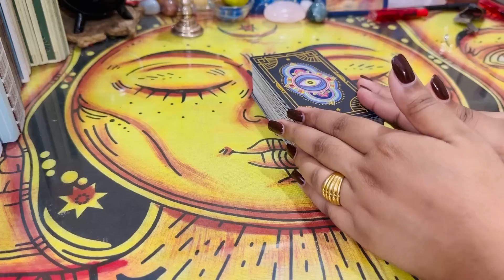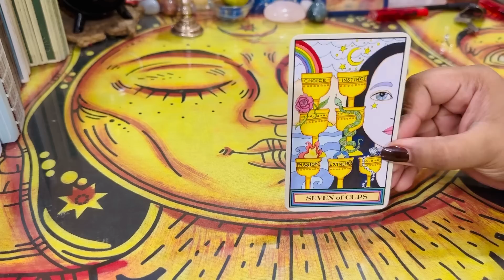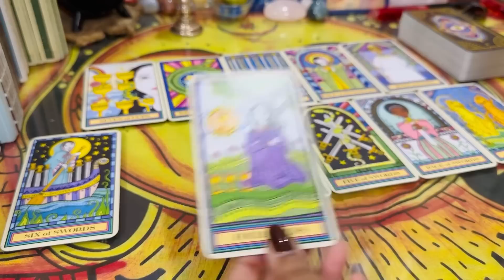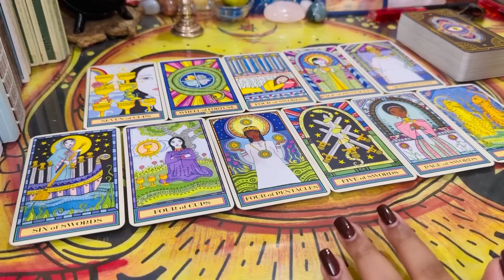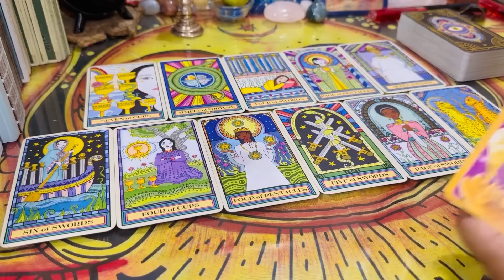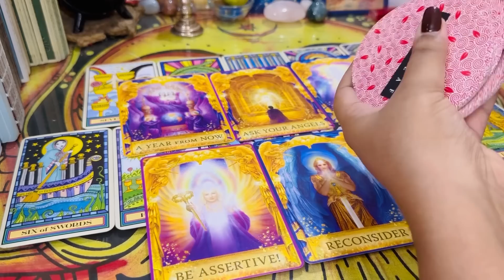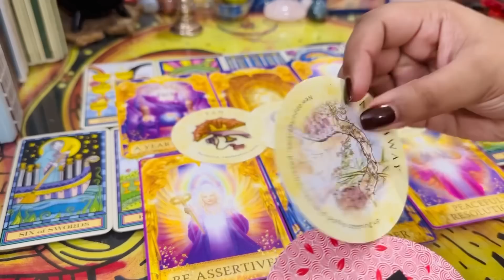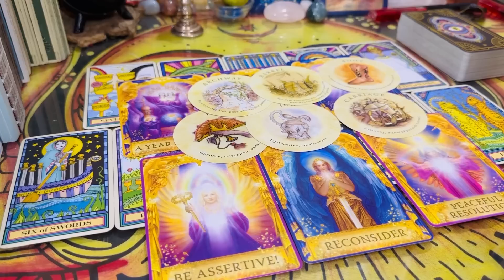कौनसी इच्छा होगी पूरी ?? SAVAN SOMWAR 🕉️ (DETAILED READINGS )❣️